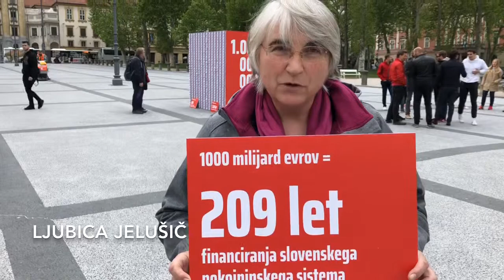Proti davčnim utajam!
V Evropski uniji se letno v davčnih utajah izgubi preko 1000 milijard evrov. Vsako leto se tako iz žepa vsakega državljana in državljanke EU utaji 2.000 evrov.

Socialni demokrati želimo temu narediti konec! Želimo, da se denar iz naslova davčnih utaj nameni za javne programe in ljudi, ne bogataše.

Socialni demokrati zato z nosilko liste za evropske volitve Tanjo Fajon ter kandidati SD za evropske poslanke in poslance državljankam in državljanom Republike Slovenije javno predstavljamo naše rešitve za boj proti davčnim utajam  in ob tem nazorno prikazujemo, koliko denarja gre iz njihovih žepov za bogatenje prevarantov.